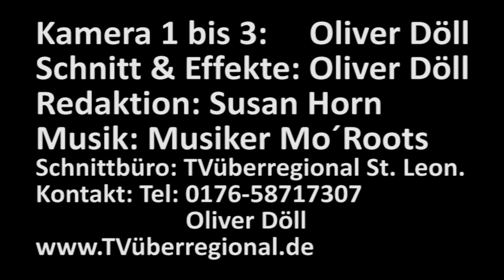Fody´s Mo`Roots JEDEN ERSTEN DIENSTAG IM MONAT- LIVE MUSIC FODYS Restaurant LADENBURG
Mo Roots - jeden ersten Dienstag im Monat LIVEMUSIC, Party, POP, SOUL, FUNK.

Neckarstraße 62, Ladenburg.

Kommen auch sie jeden ERSTEN DIENSTAG im MONAT in das Fodys Fährhaus in Ladenburg, Neckarstrasse 62.

Ab 20 Uhr beginnt die LIVEMUSIK.
Kinder bis 1.30 m essen von der Kinderspeisekarte lediglich für 1 EURO.
Überall ist bei uns alles ROLLSTUHLGERECHT eingerichtet.
Ihre Hunde sind bei uns auch herzlich willkommen.

Täglich sehr günstiges Mittagsbuffet.
Sonntag regelmäßig ab 9 Uhr exklusiv Brunch !
Nur 1 Mal bezahlen dann Frühstücken und später Mittagessen.
TVüberregional: für SIE unterwegs.

Wir produzieren auch für Ihr Unternehmen Infofilme oder Werbespots. Animationen, Logos zum leben erwecken und vieles mehr. Facebook Betreuung, Webseitenpflege, Neukunden akquirieren.

Beste Grüße Oliver Döll und Team.